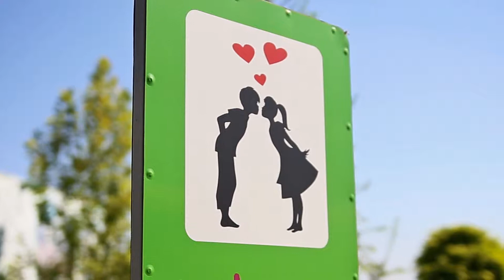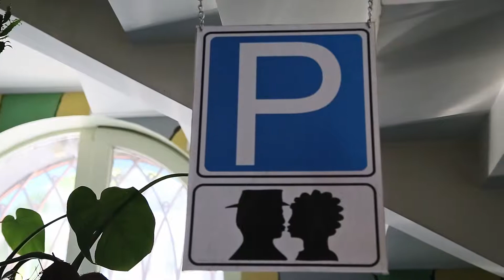Яблочная свадьба Ирины и Алексея. Wedding Hightlights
Студия свадебной и семейной видеографии LovelyFilm. Сайт группа ВК